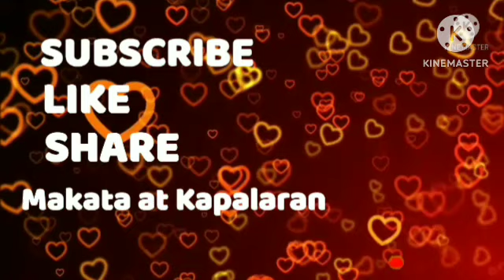Oras Positibo Paglalaro ng PERA May 24, 2024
MAKATA AT KAPALARAN Oras Positibo sa Pag lalaro ng PERA na para PANALO bigay pahiwatig ng mga kalikasan na Araw, Bituin, Buwan, Hangin,Ulap at mga Planet sa mga ZODIC SIGN na - Aries -Taurus - Gemini - Cancer - Leo - Virgo - Libra - Scorpio - Sagittarius - Capricorn - Aquarius - Pisces ORAS NA BIGAY NA PWEDE GAMITIN O HINDI NG TAO ITO AY BIGAY GABAY LANG NA ORAS NA PAHIWATIG NG KALIKASAN AT SA HULI TAO PARIN ANG MASUSUNOD SA ORAS NA GUSTO NILANG PAGLALARO ;